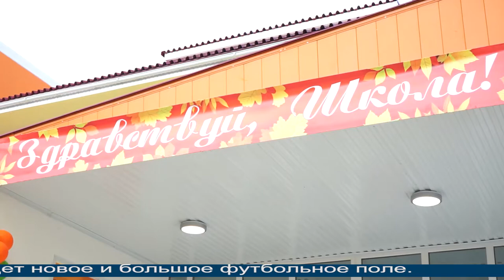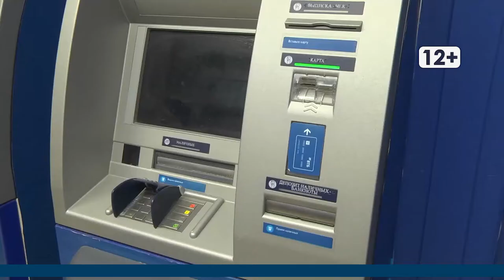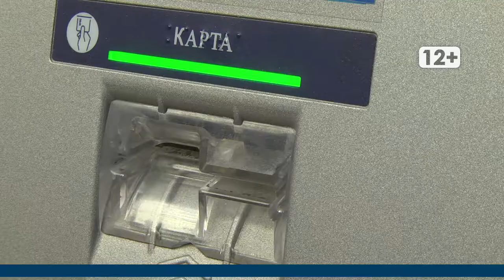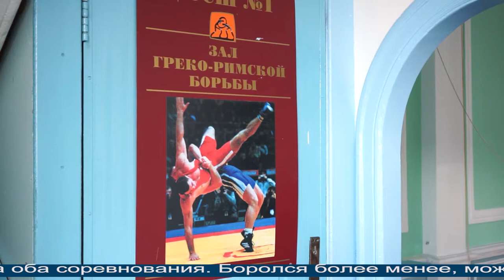Магаданское время от 2.09.2021